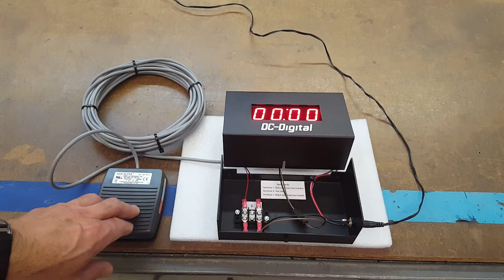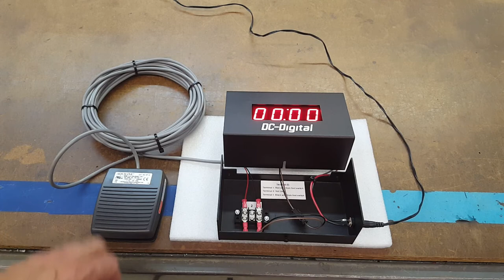Hands Free Foot Switch Triggered Process Count Up Timer DC-10T-UP-Foot 3-Press Start, Stop, Reset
Hands free foot switch count up timer seconds, minutes and hours up to 99 hours. 1 inch digital display for viewing up to 50 feet away. Easy connect terminal block connections.

- Hands Free foot activation
- Easy to setup and operate
- Shift digit technology